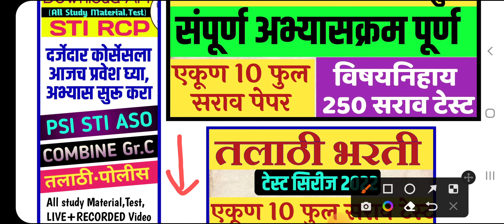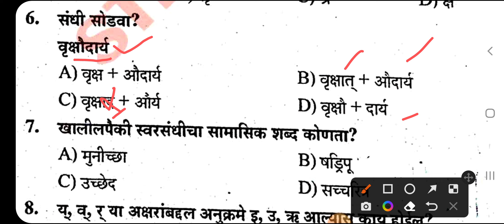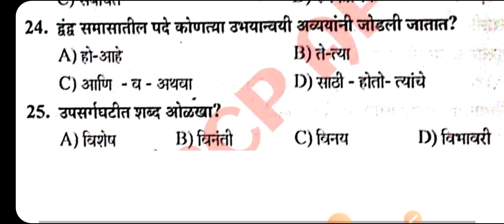तलाठी भरती 2022/PYQ 24/मराठी व्याकरण प्रश्न सराव/Talathi old question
🟪 महाराष्ट्र राजपत्रित तांत्रिक सेवा पूर्व परीक्षा संपूर्ण कोर्स 2022

🔹Dept. PSI 2022 कोर्स(खात्यांतर्गत)

🔹Dept. PSI टेस्ट सिरीज 2022